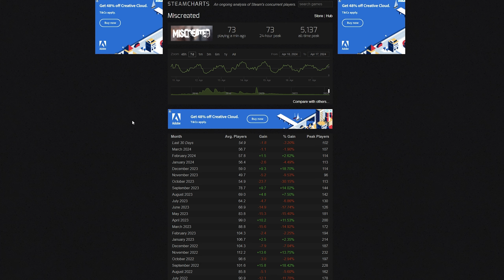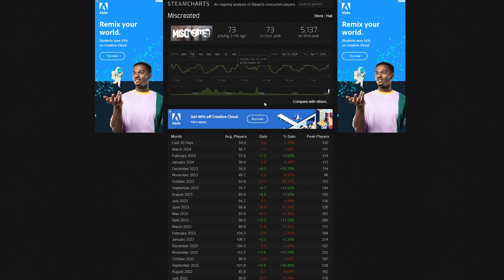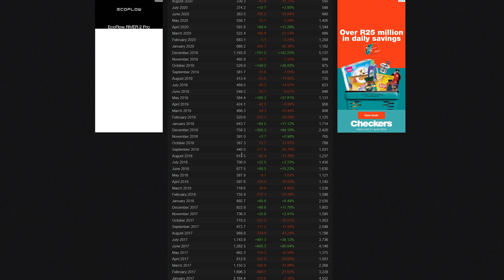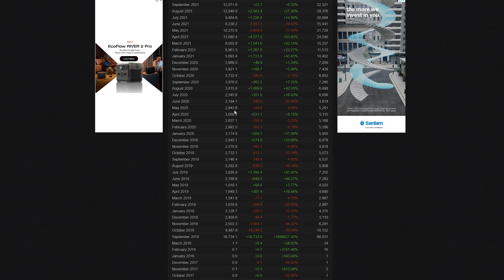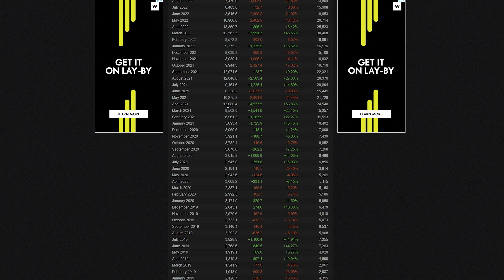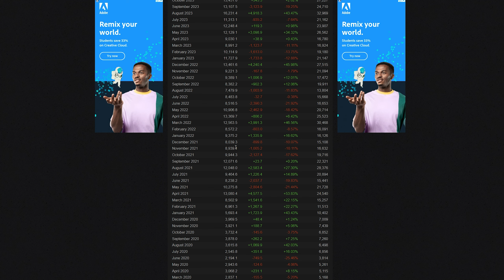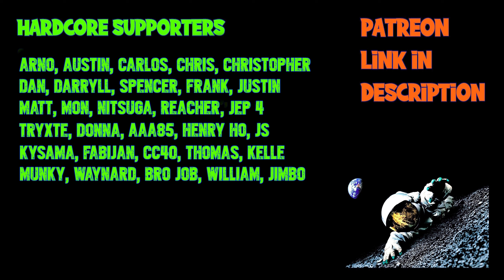Luthais Blog for Scum Developers | Part 1 - Thank You for Everything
It's time to make Scum great again and the best survival game on Earth so lets get behind one another and just have honest discussions about Scums development and share suggestions and ideas from the community as well as the developers. Lets get back to the good old days ; ]

Stream Schedule

Monday - Scum Solo Gameplay
Tuesday - Scum Solo Gameplay
Wednesday - Random Game Series
Thursday - Random Game Series
Friday - Scum Clan Gameplay
Saturday - Scum Clan Gameplay

14-00 CT Time 19-00 GMT Time for 3 to 5 Hours